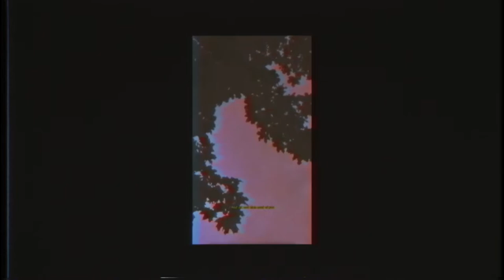$UMMER$ - rosyln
one of my most beautiful pieces

(PROD. $UMMER$)

summers rosyln
summersbeats
rosyln